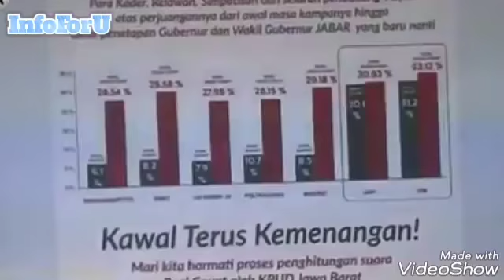Yakin Gerindra juara umum di pilkada, Fadli Zon bilang ini karena "Prabowo Effect"